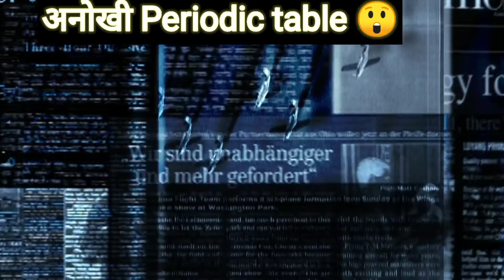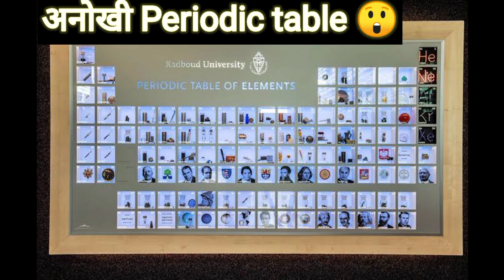अनोखी Periodic table | MRF | Pepsi | Tuesday Masala | Tuesday facts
Knowledge Brain Boosters#Pepsi#MRF#AnshumanMaholia